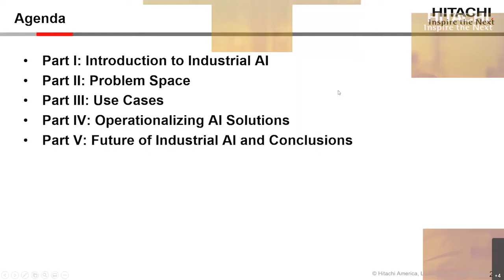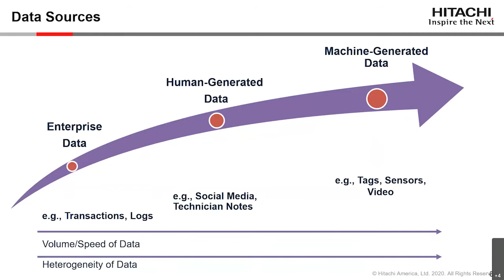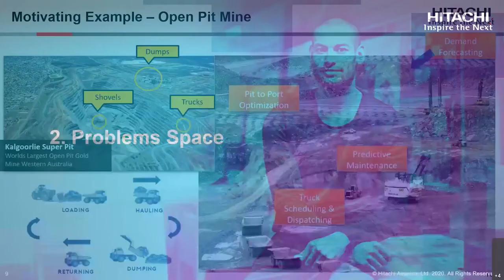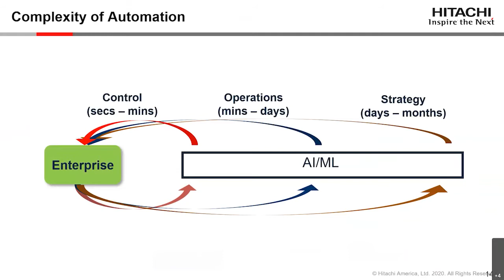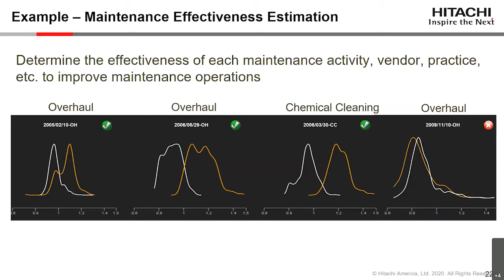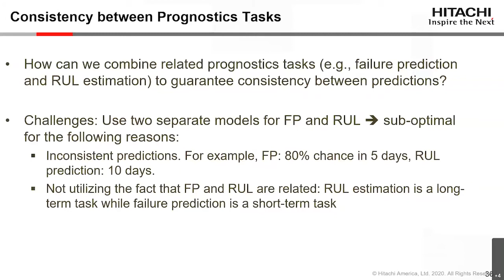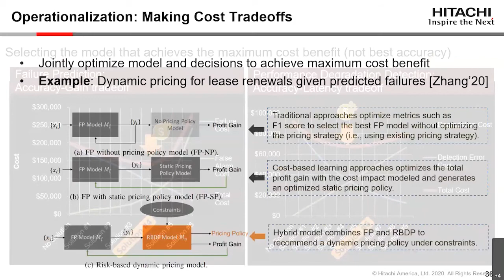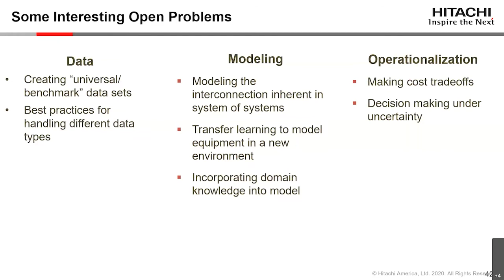Industrial AI: Tales from the Field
Industrial AI is concerned with the application of Artificial Intelligence (AI), Machine Learning (ML) and related technologies towards addressing real-world use cases in industrial and societal domains and has the potential to transform the world we live in.  Industrial AI uses cases can be broadly categorized into the horizontal areas of maintenance & repair, operations & supply chain, quality, safety, design, and end-to-end optimization. etc. and have applications in a variety of domains. In this talk, we present an introduction to Industrial AI, give some real world examples, highlight  challenges and lessons learned and  point out new research directions and developments.